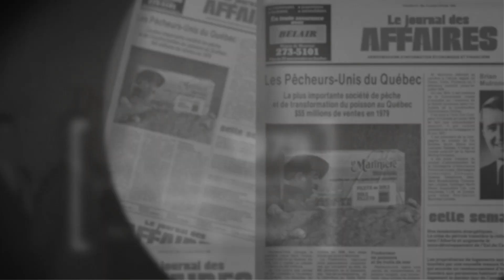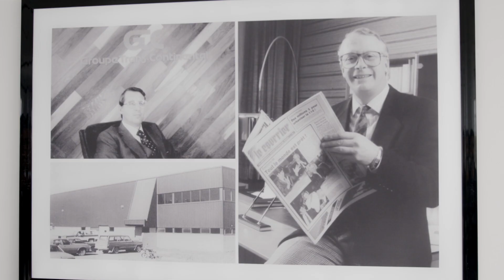Rémi Marcoux: Entreprendre pour la pérennité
Rémi Marcoux grandit en Beauce, où son père tient un magasin général et lui transmet le désir de devenir entrepreneur. Rémi Marcoux fait ses études à Montréal et développe un intérêt pour l’impression lors d’un stage chez Québecor. Caressant le rêve de bâtir une entreprise qui traverse le temps, il cofonde Transcontinental en 1976 à la suite de l’achat d’une petite imprimerie. Rémi Marcoux fait sa marque ici et à l’international grâce à des acquisitions qui lui permettent de diversifier les activités de Transcontinental. En 2012, ses enfants reprennent officiellement le flambeau de l’entreprise après un processus de transfert bien planifié. Rémi Marcoux continue de valoriser l’entrepreneuriat par le biais du Parcours entrepreneurial Rémi-Marcoux à HEC Montréal qui forme la génération montante.